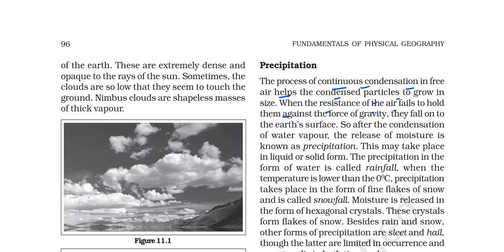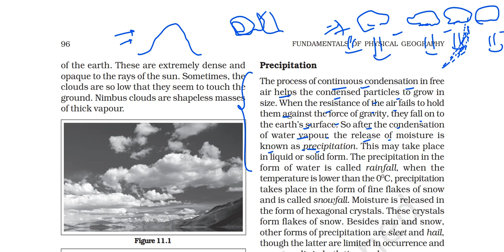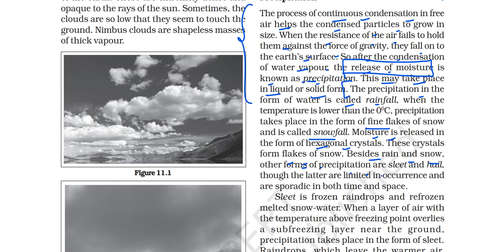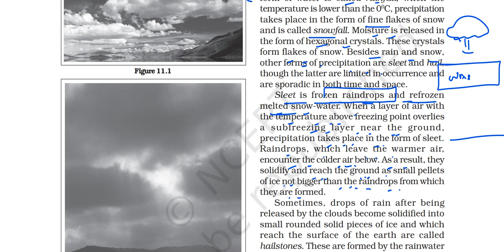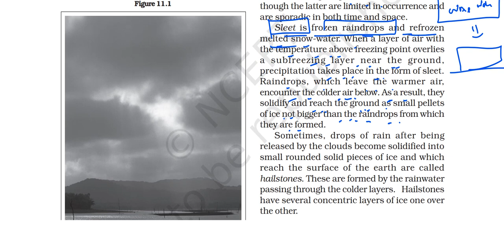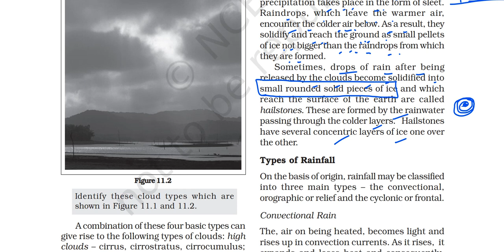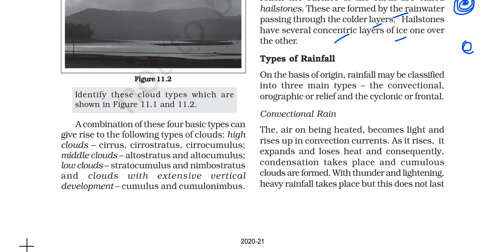(P5C11) Why Precipitation Happens and Its types - Rainfall, Snowfall, Sleet and Hail storm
In this video I have explained part 5 of chapter 11 of the Class 11 FUNDAMENTALS OF PHYSICAL GEOGRAPHY book. The title of Chapter 11 is WATER IN THE ATMOSPHERE.